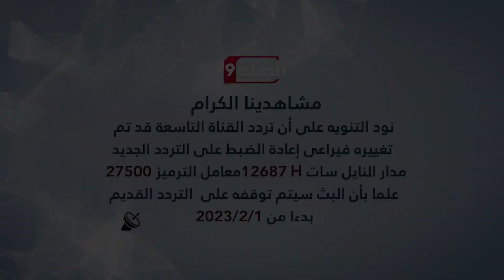تداعيات الزلزال مستمرة.. ماذا سيفعل السوريون؟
Nilesat (النايل سات): 11603 أفقي